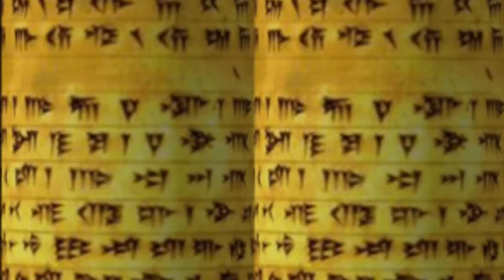জগন্নাথ দেবের উৎপত্তির রহস্য • Lord Jagannath The Retold Story • भगवान जगन्नाथ की उत्पत्ति